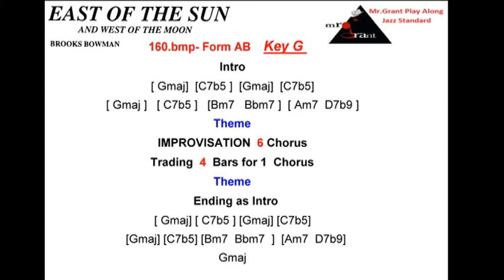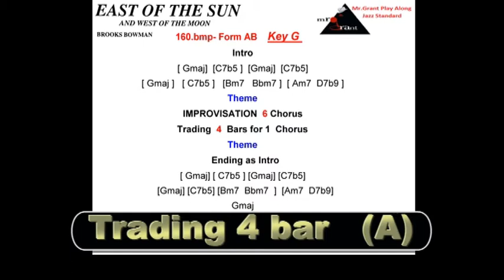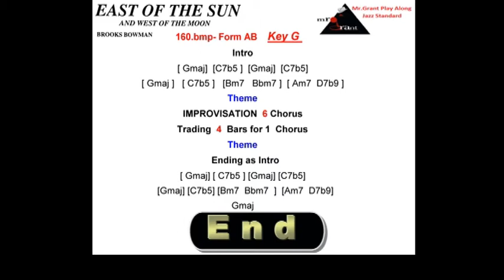East of the Sun - DEMO Video-Play-Along-Jazz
VERSIONE DEMO
realizzazione live in studio
by Mr.Grant